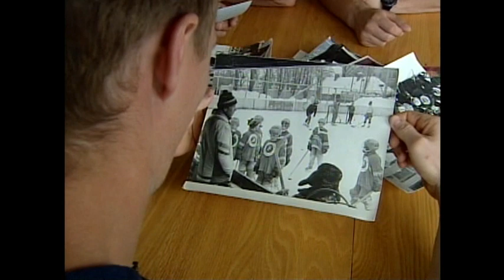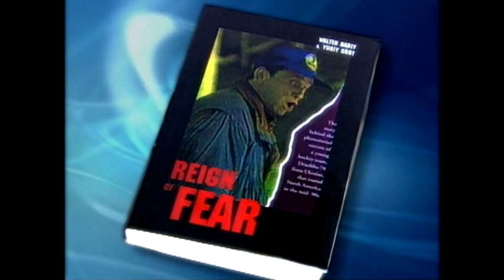CBC Sports Journal 2002 - Druzhba '78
Producer and Reporter: Paul Barsanti